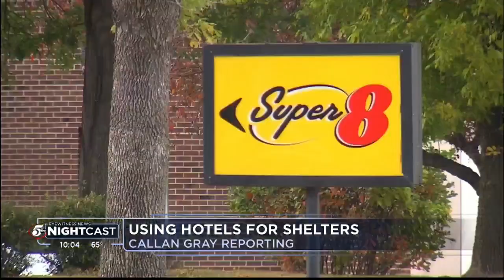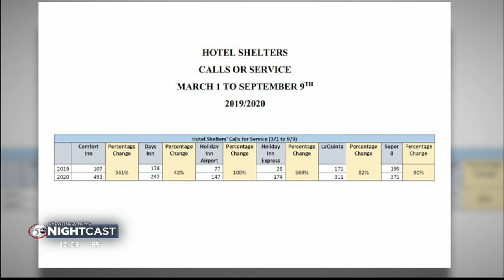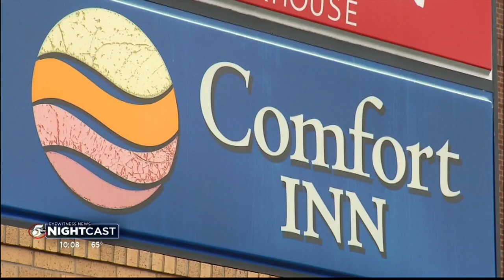Hundreds experiencing homelessness finding refuge in hotels during pandemic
Hotels have been a refuge for hundreds of people experiencing homelessness during the pandemic. Vacancies have dropped as the tourism industry struggles, creating an opportunity for Hennepin County staff and local nonprofits in need of shelter space.

“We took this public health step to ensure the very highest risk people didn't get sick and to reduce the risk of others getting sick by de-concentrating the shelters,” said David Hewitt, the director of the Office to End Homelessness in Hennepin County. “It’s been incredibly effective.”

The county is leasing five hotels. Three are specifically designated for those considered high risk for contracting COVID-19, including those over the age of 60 and those with underlying health conditions.

“They could close behind them, a private space, access their own facilities and in so doing bring down their risk of contracting COVID pretty dramatically,” Hewitt said.